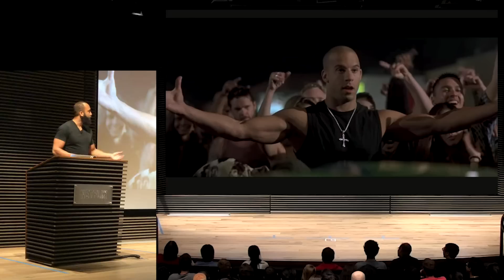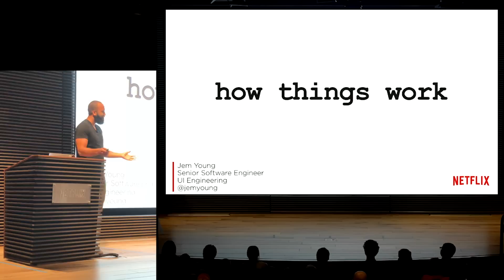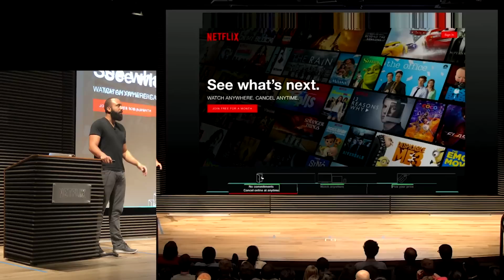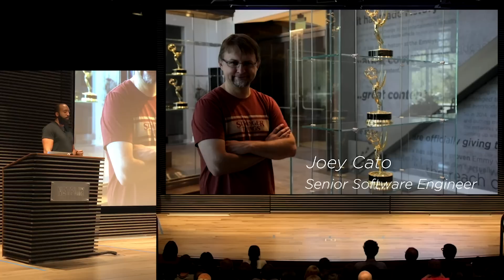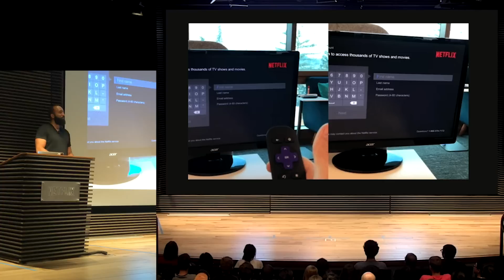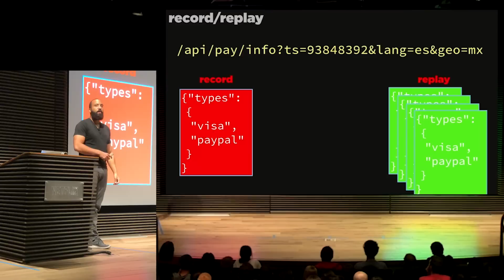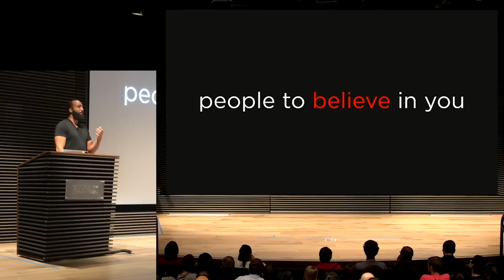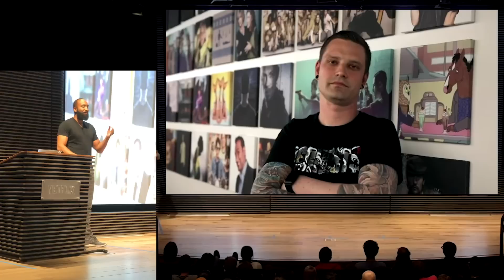Netflix JavaScript Talks - Human Performance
Is engineering an art or a science? Despite years of research and countless books on the subject, our understanding of what quality engineering means is imperfect at best. Many companies, including some here in Silicon Valley, still judge engineering performance by lines of code written and the number of bugs closed. In this talk, Jem Young (@JemYoung) covers some of the big ideas we’ve had in Netflix UI Engineering. But more importantly, what quality engineering is and what we mean when we say “human performance.”